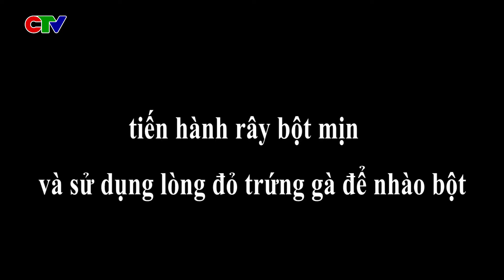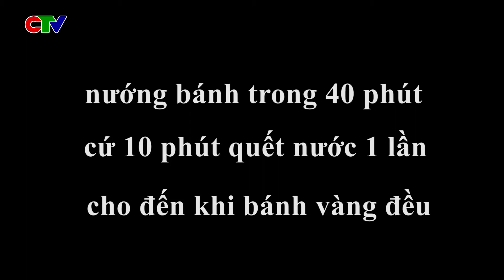Bánh trung thu Handmade